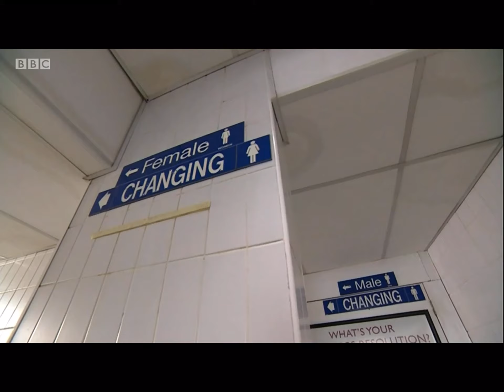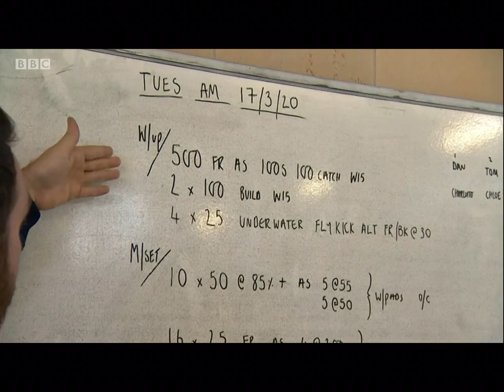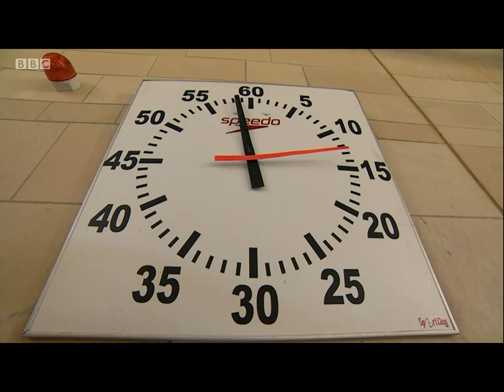BBC Look North 10th July 2020 Tadcaster swimming pool to remain closed to save money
Ian White reports from Tadcaster where it is cheaper for Tadcaster Community Swimming Pool to remain closed for now rather than re-open after lockdown